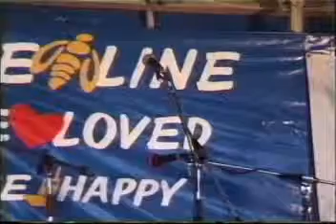8_07_01_3 эстр_27_Женис Искаков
XXVIII Грушинский фестиваль 8 июля 2001 года, воскресенье, Концерт лауреатов и ночной воскресный концерт на 3 эстраде